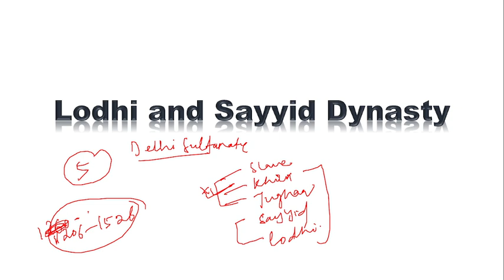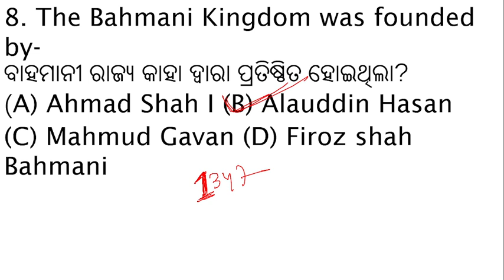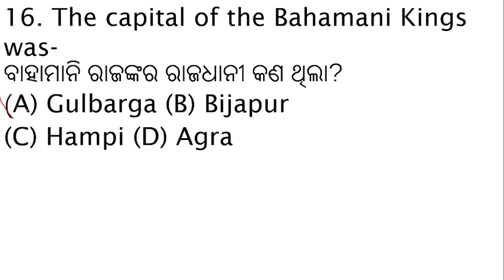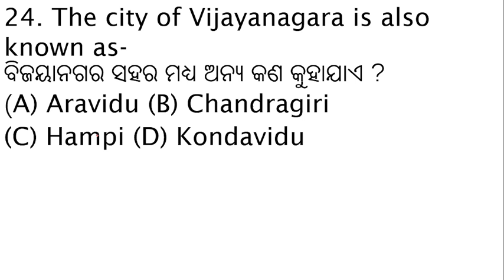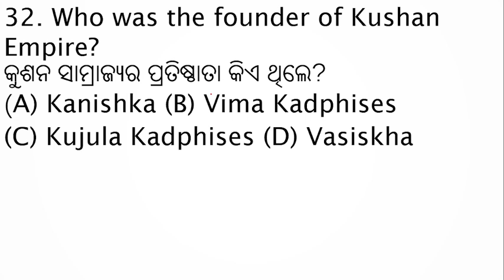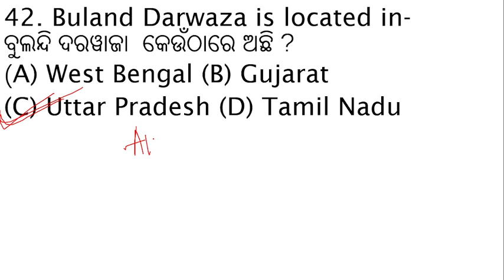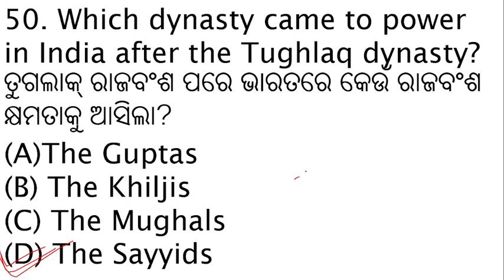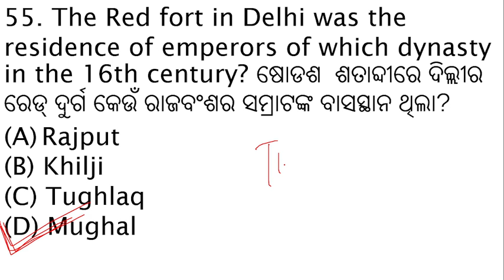Delhi Sultanate MCQ in Odia [Free PDF] | New 100+ Delhi Sultanate History Objective Questions odia